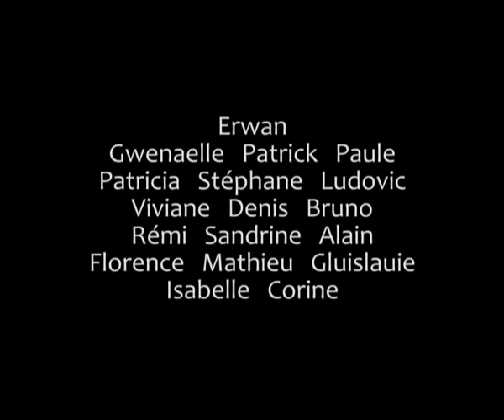Sous la pluie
Titre : SOUS LA PLUIE
Partenaire : association ARVAG
Réalisation : Patients en santé mentale et infirmiers de l’hôpital de Bohars. Chanson écrite par Erwan Guezennec, arrangée par Philippe Le Vourc’h. Interprétée par Erwan, les patients du CATTP Rive Droite à Brest et les infirmières Ghislaine, Isabelle et Corinne.
Contexte : traitement alternatif de la maladie

Genre : clip musical
Résumé : Burn out d’un infirmier